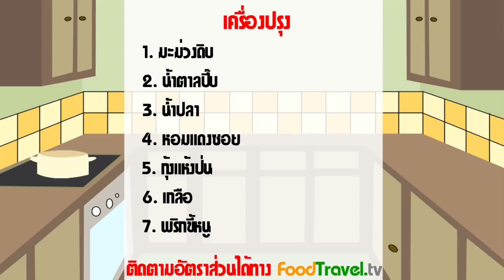น้ำปลาหวาน (มะม่วงน้ำปลาหวาน) | FoodTravel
น้ำปลาหวาน (มะม่วงน้ำปลาหวาน) น้ำปลาหวานจัดอยู่เป็นประเภทเครื่องจิ้มแบบหวานของไทย นิยมใช้ผลไม้ที่มีรสมัน หรือรสอมเปรี้ยวทานจิ้มคู่กัน เช่น มะม่วง แอปเปิ้ล ช่วยเพิ่มรสชาดให้กับผลไม้ เมนูนี้รับรองว่าถูกใจคนชอบทานมะม่วงเปรี้ยวแน่นอนครับ

วัตถุดิบน้ำปลาหวาน (มะม่วงน้ำปลาหวาน)

สำหรับ 2-3 คน

1. มะม่วงดิบ / แอปเปิ้ล 1-2 ลูก
2. น้ำตาลปีบ 1 ถ้วย
3. น้ำปลา 2 ช้อนโต๊ะ
4. หอมแดง (ซอย) 1/2 ถ้วย
5. กุ้งแห้ง (ป่น) 1/4 ถ้วย
6. เกลือ 1/2 ช้อนชา
7. พริกขี้หนู (ซอย) 1 ช้อนโต๊ะ

หม้อ

วิธีทำน้ำปลาหวาน (มะม่วงน้ำปลาหวาน)

1. หม้อใส่น้ำตาลปีบ (น้ำเล็กน้อย ไม่ใส่ก็ได้) น้ำปลา ตั้งไฟกลาง ละลายให้เข้ากัน เคี่ยวให้น้ำใสและข้น ใส่เกลือ, ชิมรส ใส่หอมแดงซอย กุ้งแห้งป่น พริกขี้หนูซอย (ถ้าไม่ทานเผ็ดก็ไม่ต้องใส่) ปิดไฟ รอให้เย็นตัว หรือหล่อในน้ำเย็นให้เย็นตัวเร็วขึ้น ตักใส่ภาชนะ เสริฟกับมะม่วงเปรี้ยวหรือแอปเปิ้ล